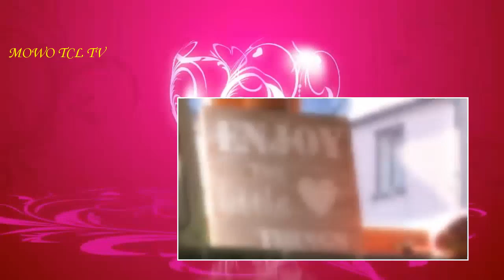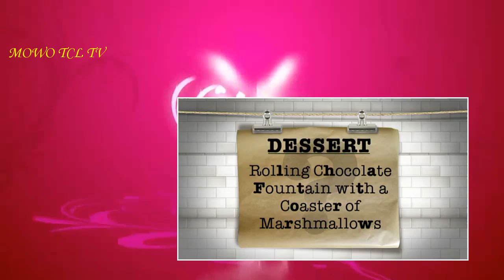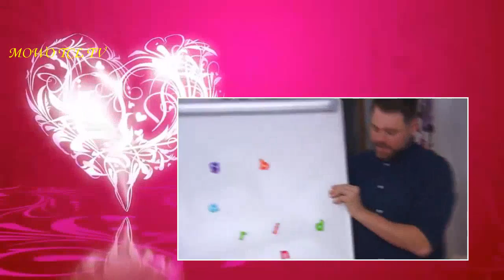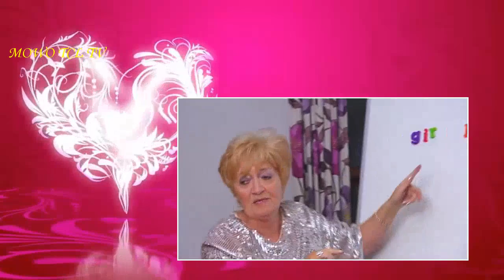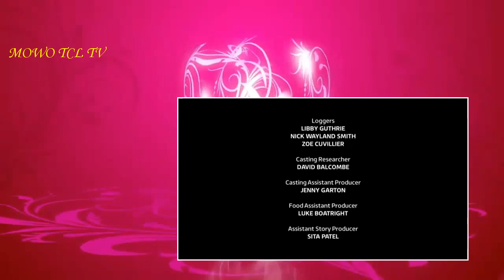Whos Doing The Dishes S03E15 - Edele Lynch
Who’s Doing the Dishes? Season 3

■ Genre: Game-Show

Brian McFadden leads four people into unknown territory. This gang of courageous adventurers has but one task: discern the name of their host.